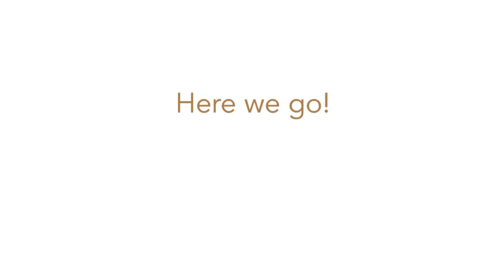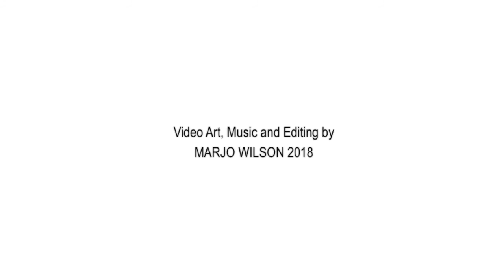Cotton Dandee Old Hay Field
My First full length animation...Cotton Dandee - the singing cottontail- shows us his hay field home - including all his favorite spots and all his animal friends. (This is for you COVELO CALIFORNIA!) Sing along with Cotton (music for the whole family- music to sing with in the car!)  Enjoy all the artful imagery (created by Marjo Wilson. ) Teach the babies MUSIC AS FIRST LANGUAGE.
This is the first full length song animation off the Cotton Dandee album GOING FOR A DRIVE. to buy music and Cotton Dandee FUN PACKS-- cds and booklets for the car. Activate your child's imagination through music.